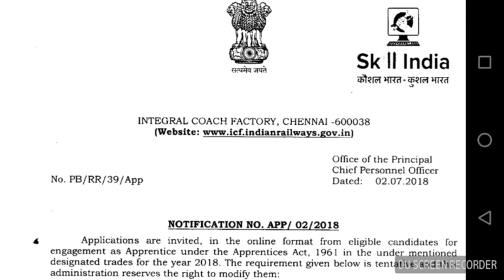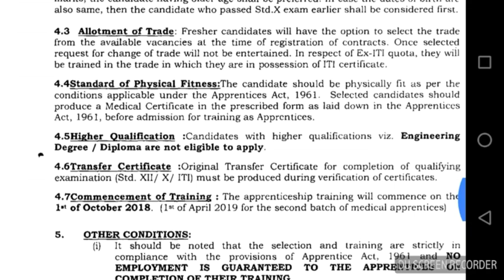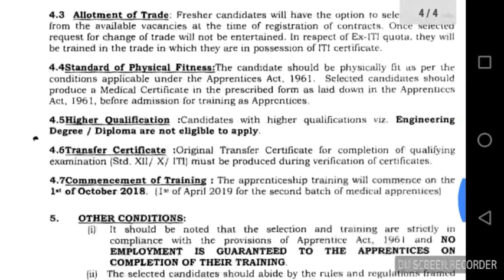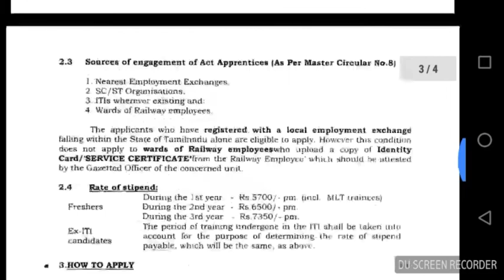Job in icf for 10th, and ITI Students